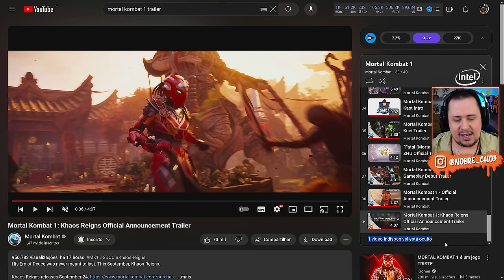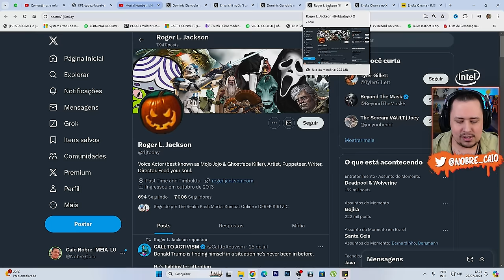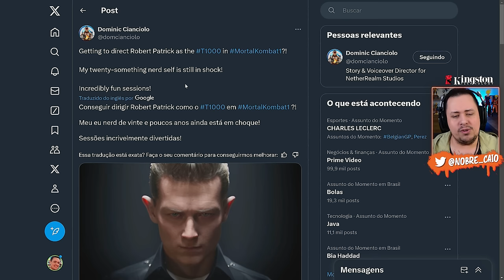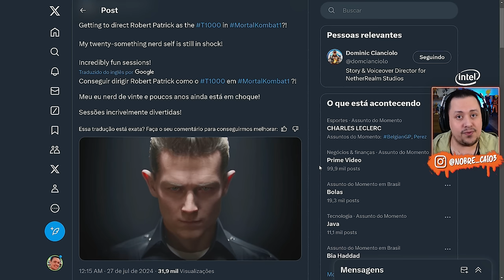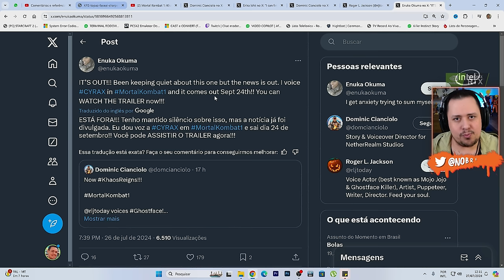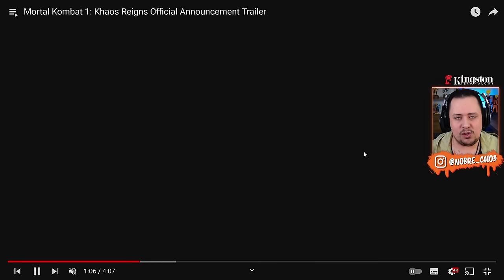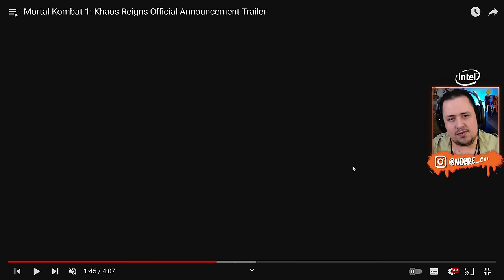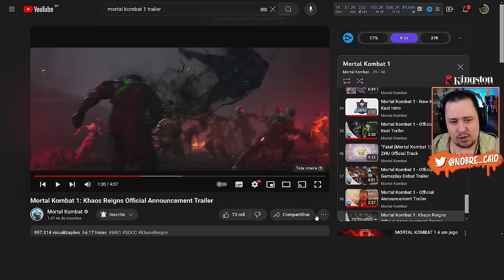Temos TRAILER SECRETO e PRECISAMOS Falar do KOMBAT PACK 2 - MORTAL KOMBAT 1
Nosso PC Gamer:
Proc: Intel Core i7 14700k 3.4Ghz (Fornecido pela  @Intel )
Mobo: MSI Pro Z790-P WIFI (Fornecida pela  @Intel )
Microfone: HYPERX QuadCast
SSD: TeamGroup T-Force Delta 500gb
Fonte: Corsair TX850 W